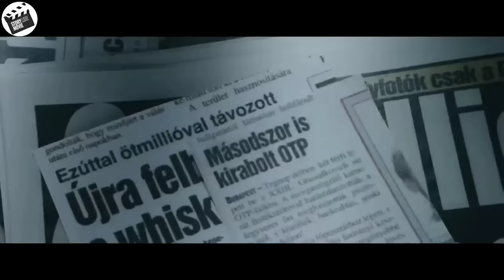Bullied from childhood because he was poor, this man took revenge by robbing 27 banks alone